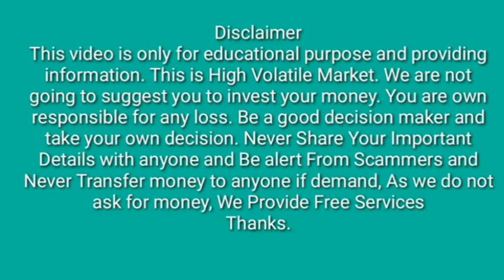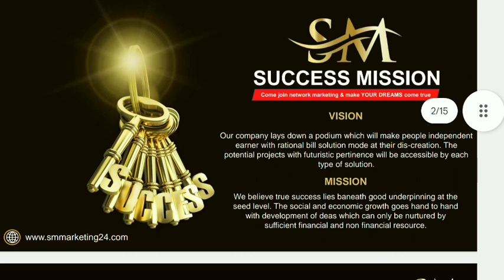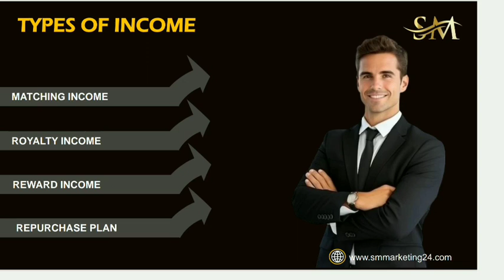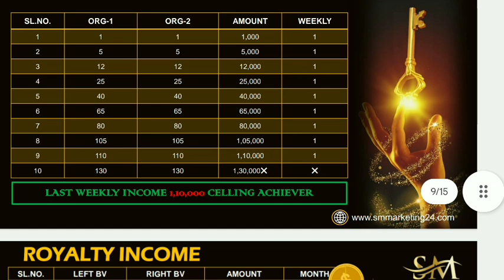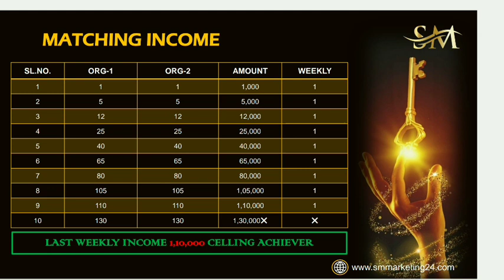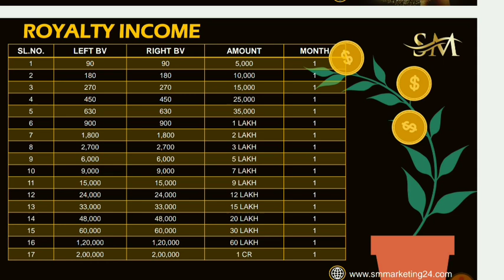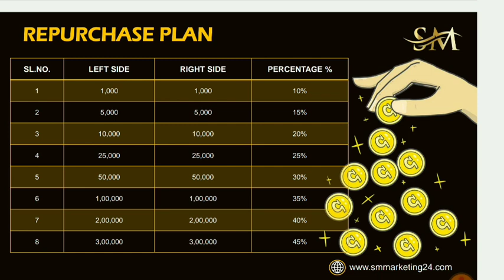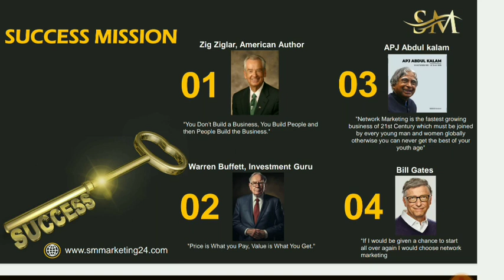SM Marketing l Success Mision Plan 2024/ Sm Marketing Ayurveda Private Limited Plan 2024 l SM Plan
SM Marketing Ayurveda Private Limited Official Telegram Group Link

Full Plan

Join Left Side

WhatsApp Group No

Share Video Sir

ABOUT CHANNAL

2021 ka new mlm plan
autopool plan

 best Cryptocurrency
top Cryptocurrenc

mlm kamal simgh
dtm income plan video
future plan
mlm
viral
brand name
business name
company name
brand name ideas
domain name ideas
finding a company name
how mlm works
how to create brand name
create a great brand name
mlm scam
anti mlm
youtube channel name ideas
mlm scams
business name availability
mlm exposed
business name generator
best mlm company in india
manojdey vlogs viral

New Helping Plan Launch
New Helping Plan Launch Today

Success Mission Plan
Success Mission  Full Plan
Success Mission Plan
Success Mission  Business Plan
SM Plan
SM Full Plan
SM business Plan